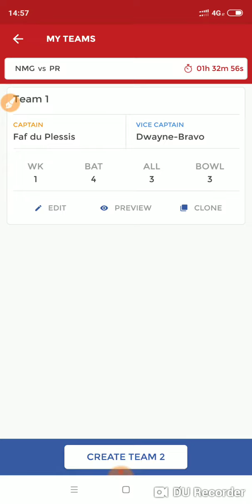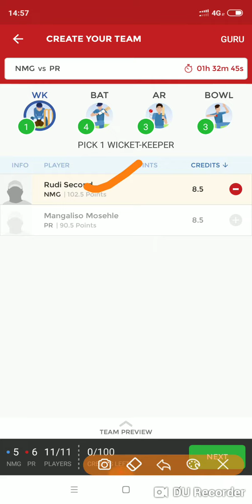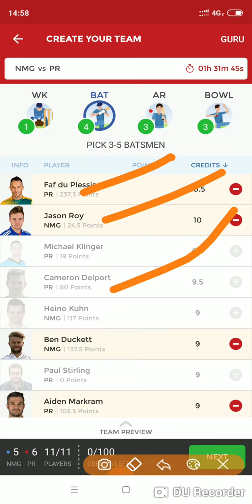Dream 11 Teams: - NMG vs PR Final update many changes... Must watch